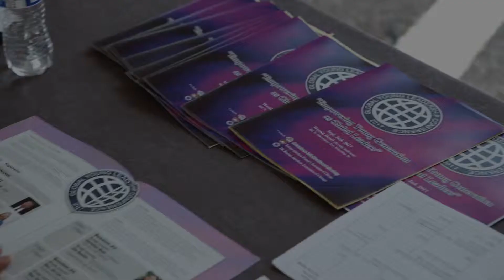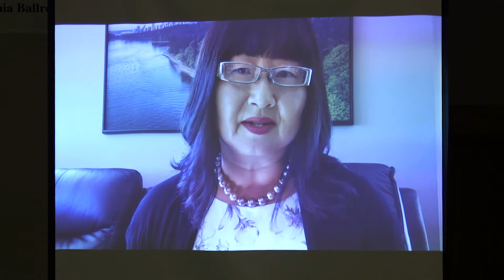[2017 Global Young Leadership Conference] 05 Fulfillment of Destiny by Hon. Yonah Martin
"Empowering Young Generation as Global Leaders"

The Westin Chicago North Shore

Co-host:
American Multicultural Society
Korean American Women's Association of Chicago
The Korean Amerian Association of Chicago